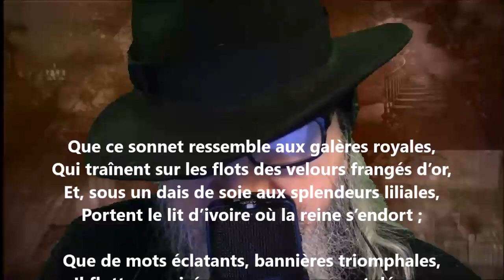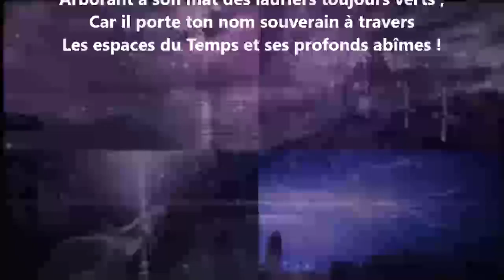Que ce sonnet ressemble aux galères royales - Auguste Angellier lu par Yvon Jean